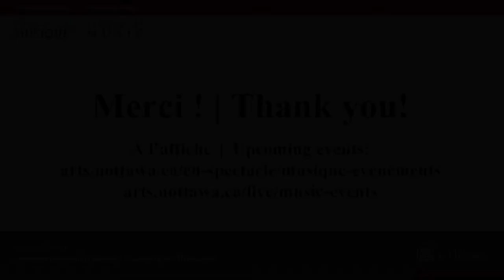Nadia Ingalls, basson / bassoon - RÉCITAL / RECITAL - 15:30Salle Huguette-Labelle Hall, Tabaret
Nadia Ingalls, basson / bassoon - RÉCITAL / RECITAL - 15:30
Salle Huguette-Labelle Hall, Tabaret